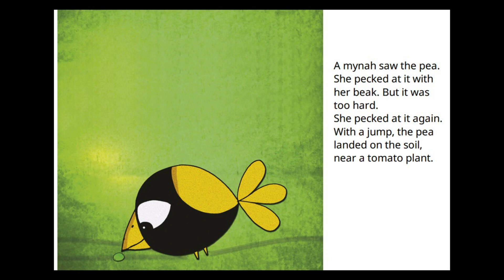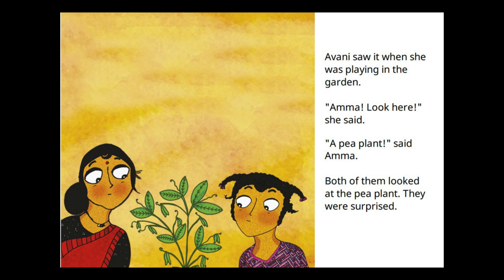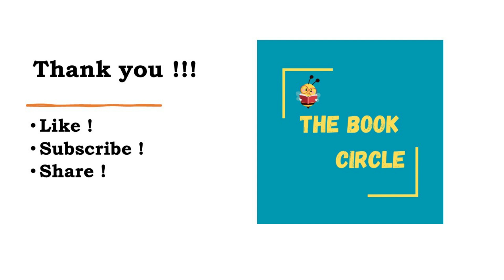A Story A Day AVANI AND THE PEA PLANT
Who did it? Avani does not know. Her mother does not know. But you will know who did it when you read this book about a pea plant.

Title: Avani and the Pea Plant

 Watch out for more stories every day !!